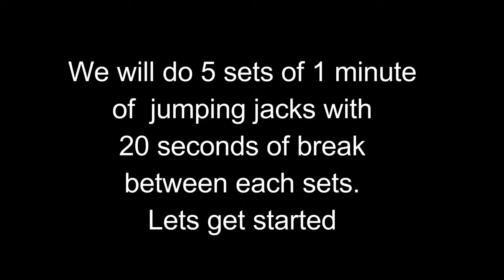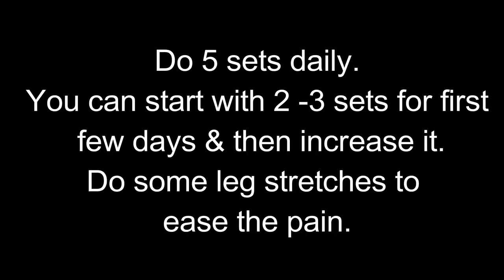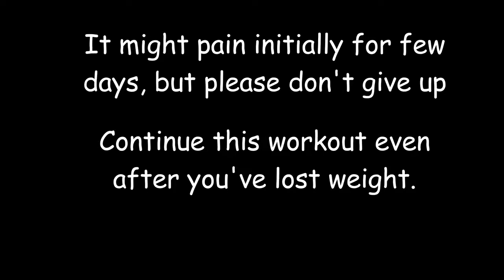Lose Thigh Fat & Belly Fat in 20 Days - Workout & Exercise | Slim Legs & Tiny Waist (COPY)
Lose Thigh Fat in 1 WEEK - Get Slim Legs with Easy Workout & Exercises | Toned Legs & Thighs
LOSE THIGH FAT Workout To Get Slimmer Inner Thighs | Thinner Thighs
20  DAY CHALLENGE 7 MINUTE WORKOUT TO LOSE BELLY FAT - HOME WORKOUT TO LOSE INCHES
Lose calf fat and lose back fat
Whole-body workout